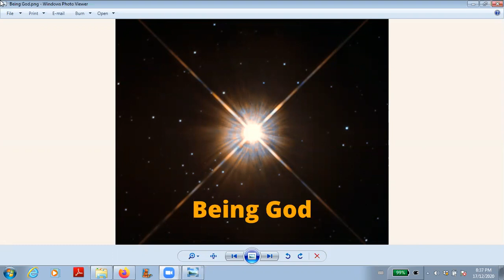Being God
"And  God said 'Let there be light' and there was light." Genesis 1:3.  Dear  Friends, it is all fine and dandy that God can create simply by  decreeing it, but how can this recount help us?  The good news is you are Eternal Essence embodied, aka God.  The bad news is you don't  believe you are.  You have been conditioned and taught to be "Human".   You have out-sourced all your magnificence to an external God and  completely disconnected yourself from any access to your creative  origin.  In this episode, we'll be exploring how to get reconnected with  who you truly are.